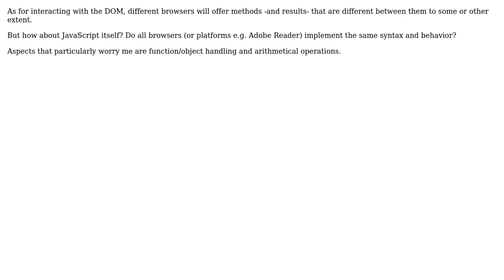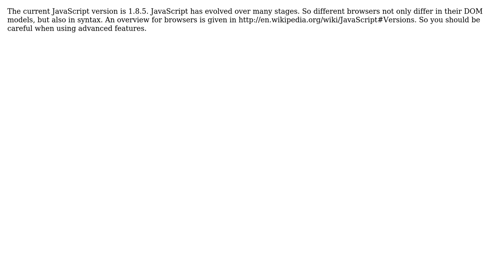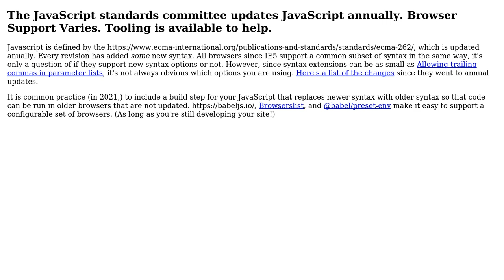Software Engineering: Is the JavaScript syntax the same for all browsers? (5 Solutions!!)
Software Engineering: Is the JavaScript syntax the same for all browsers?

With thanks & praise to God, and with thanks to the many people who have made this project possible! | Content (except music & images) licensed under CC BY-SA | Music | Images & others | With thanks to user sevenseacat user Sean McMillan user Rene Richter user Jose Faeti user deprecated user Arseni Mourzenko and the Stack Exchange Network Trademarks are property of their respective owners. You are responsible for your own actions.